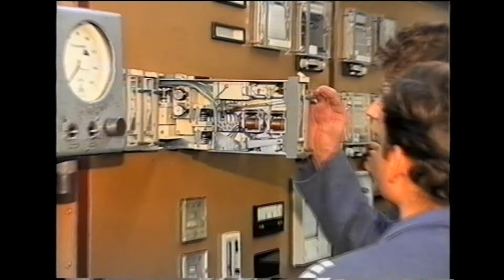Kralupy TV: Maturitní ples SOU chemického (30. 1. 2001)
Maturitní ples SOU chemického.